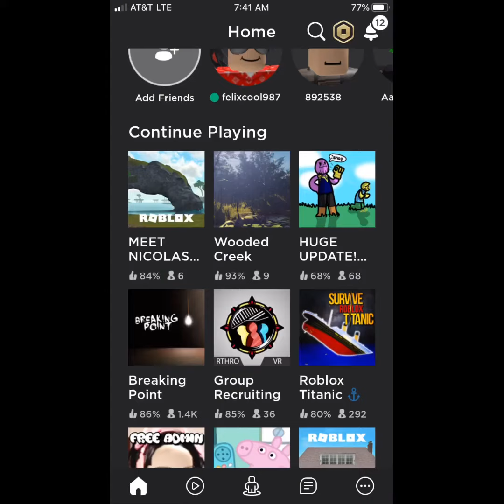Roblox is having some technical difficulties...